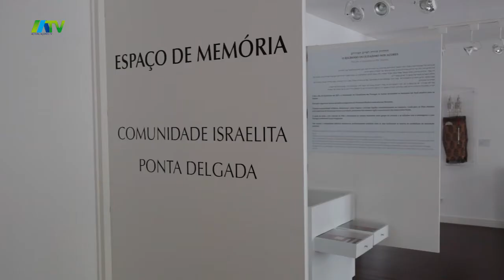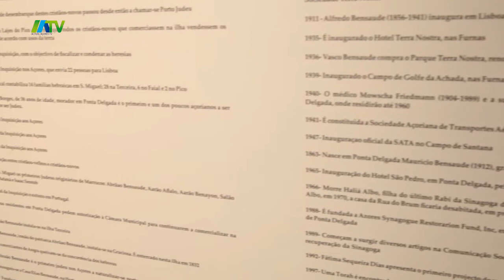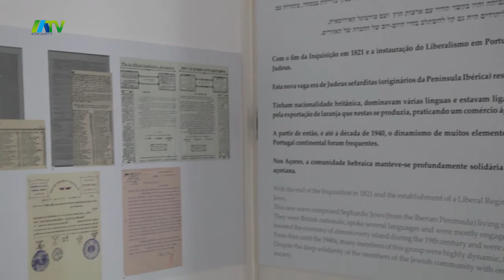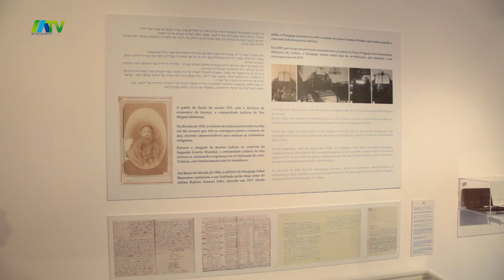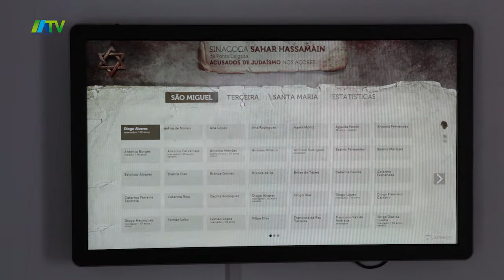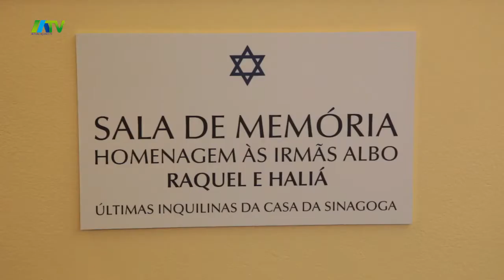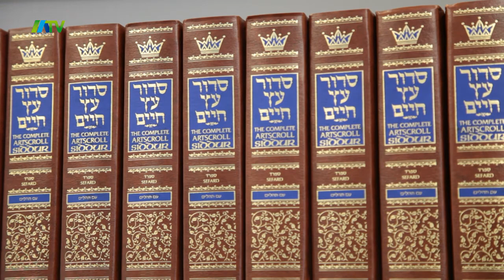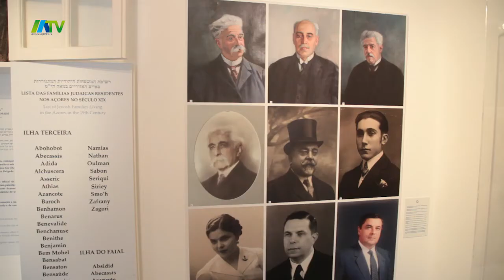Sinagoga Ponta Delgada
Visitamos a Sinagoga de Ponta Delgada e estivemos à conversa com, José de Almeida Mello, que nos contou toda a história da Sinagoga e da sua reconstrução.